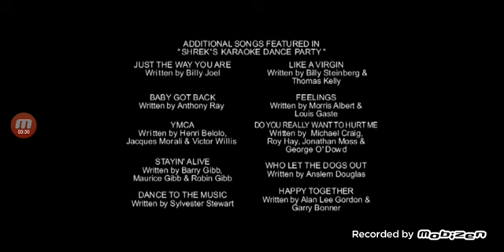27 de fevereiro de 2023